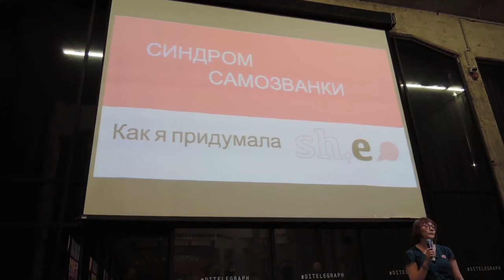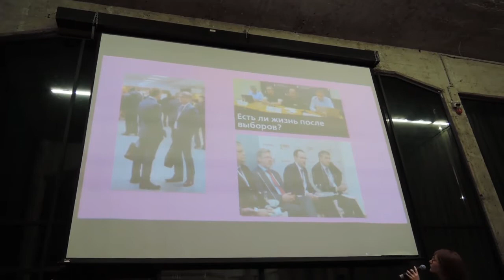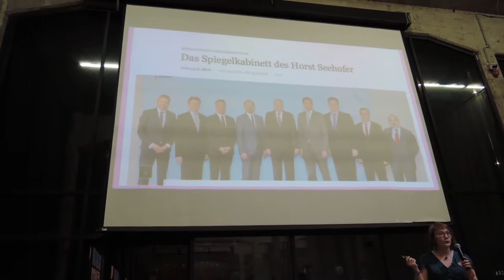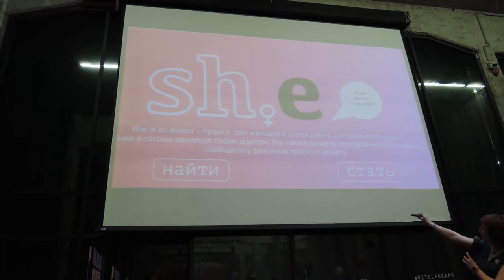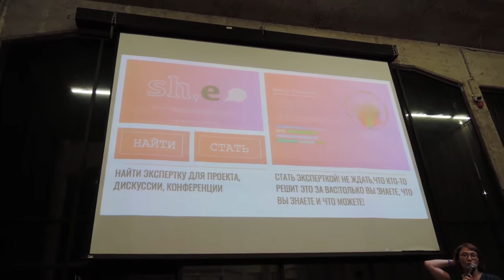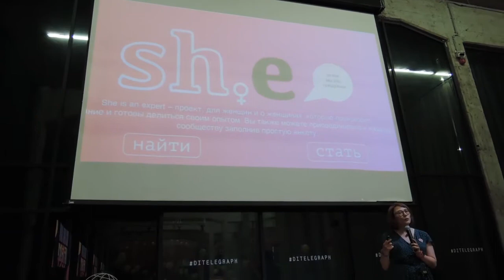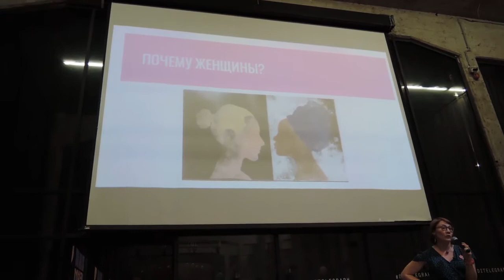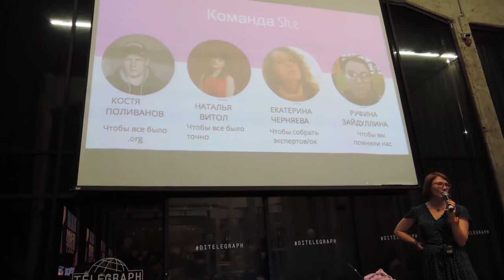Презентация проекта Sh.e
Женщины в публичном пространстве России и синдром самозванки: презентация проекта She is an Expert. Нурия Фатыхова (Москва) из российского отделения Фонда Бёлля рассказывает, что это за платформа и для чего она была придумана. Moscow FemFest, 21 апреля 2018 года.

Описание: «She is an Expert — это сетевой проект для женщин и о женщинах, которые транслируют знание и готовы делиться своим опытом. Sh.e (короткая версия названия) предлагает вместо встраивания в нормативное пространство всё ещё патриархального по умолчанию мира построить женщинам своё параллельное пространство. Не «вылезать» из себя — убегать от своего гендера, пытаясь заслужить репутацию эксперта (что в действительности означает принять мужскую модель как универсальную), — а декларировать важность внимания к социальному, физическому опыту женщин, из которого тоже складывается это самое «быть экспертом» или «быть эксперткой» (кому как нравится)».

25 апреля 2018 года будет запущен сайт проекта.